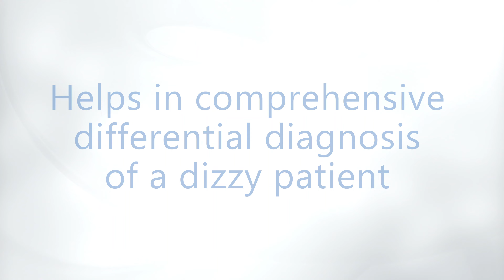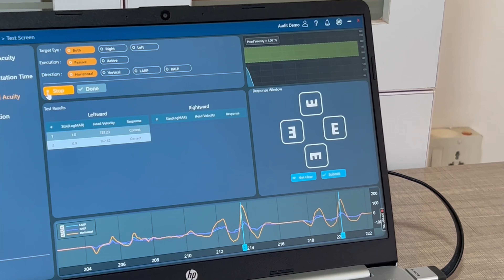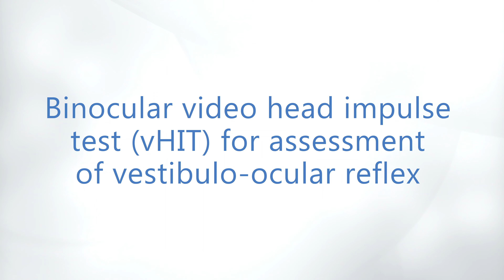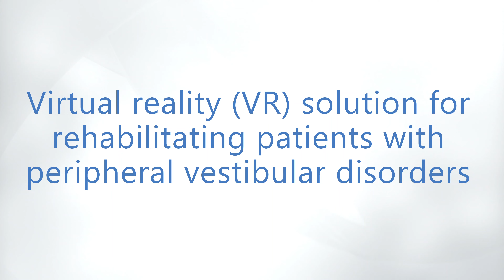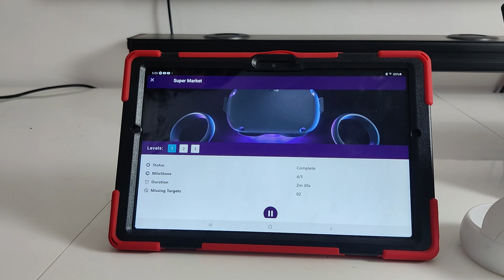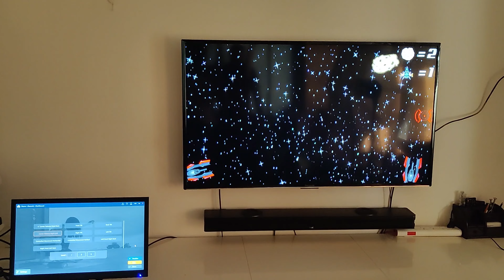Cyclops Medtech - product montage